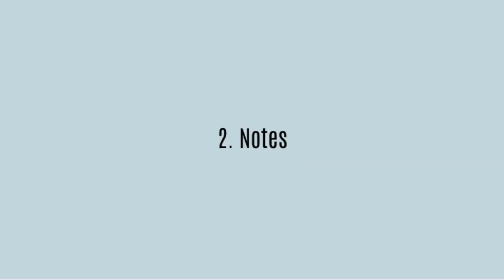5 Mistakes I've learned from (Competitive Exam edition)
We're all bound to make mistakes yeah? I've noted down 5 such mistakes that I learned from. Improving on these helped me crack NEET and other foreign exams in my first attempt.

Helloo guys!
I'm a medical student and I make educational videos for fun.
I like teaching and sharing my study experiences.
Do let me know if you have any suggestions